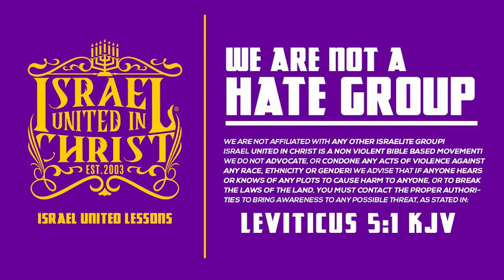The Chosen Were Cursed Into ⛓️Slavery!